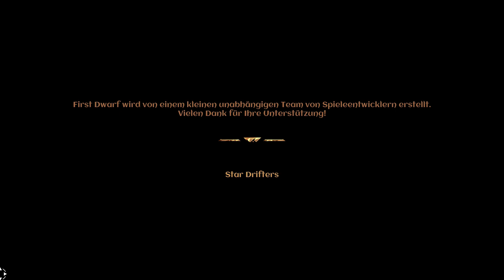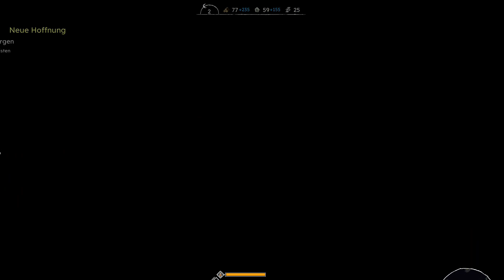FIRST DWARF - [ ANGEDADDELT ]